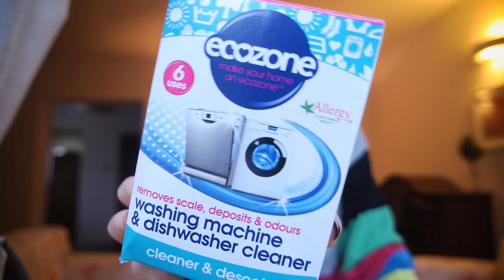BĄDŹ MNĄ KUP SÓL 🤯 HAUL URODZINOWY: płatki konjac, eko sprzątanie.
Bardziej eko twarzing i sprzątanie? Próbujemy! Linki do wszystkich kosmetyków i gadżetów lub nazwy w opisie ⬇️⬇️⬇️

Kupiłam w BioEkoDrogeria, film nie jest sponsorowany, linki niżej są afiliacyjne do różnych sklepów lub po prostu linki :)

1. Pukka herbata 3 imbiry
3. Sonett ekologiczna gąbka do mycia naczyń i sprzątania
4. Gąbka Konjac Lis z rumiankiem do cery wrażliwej i podrażnionej
5. Ulrich Natürlich Płyn nabłyszczający do zmywarki
6. Ecozone Tabletki do czyszczenia i odkamieniania pralek i zmywarek
7. EDL ODŚWIEŻACZ POWIETRZA DO ODKURZACZA
8. EDL sól do zmywarki